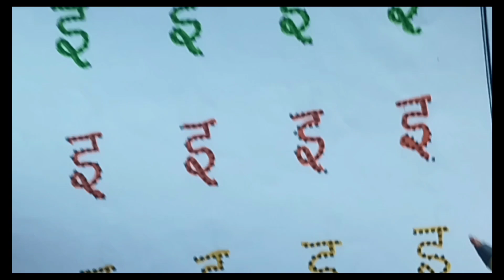Tracing Hindi Varnamala ' इ ' /Learn Hindi Letters/Preschool Education/Language Learning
In English language there are vowels and consonants. Likewise, in Hindi also there are vowels and consonants. The difference is that in Hindi all the vowels appear in the beginning and the consonants form another group. As agreed by the Government of India, the standard Hindi alphabet has 11 vowels and 35 consonants. However, traditionally, the Hindi alphabet has 13 vowels and 33 consonants.

Let's start with vowels.

Hindi Vowels
In Hindi they are also known as `Swar (स्वरों)`. There are two types of vowels. The first one is an independent vowel, which is used at the beginning of a syllable. The second one is dependent vowel, which is used when the vowel follows a consonant.

Hindi Consonants
In Hindi, they are called `vyanjan (व्यंजन)`. They are normally considered to have a basic form which consists of a consonant pronounced with an inherent ‘a’ sound. The table below shows 36 consonant letters and their pronunciation.

Hindi Varnamala a set of arrangements of the alphabets in Hindi is collectively known as the Varnmala.

Hindi Varnamala
When a child is born, he/she doesn’t know to speak. It’s the toughest thing to understand a newborn. But with time, a child starts to show their emotions, whether it is verbally or non-verbally. However, speaking and communicating is normal human behaviour and that is innate, but a language is something that a human adopts with time as per the environment they live in.

Speaking a language can be learnt later or sooner, but writing them out or being able to comprehend them by reading them takes knowledge and even skills with time. As the mother tongue of most Indians is Hindi, it is important for a child to learn it from an early age.